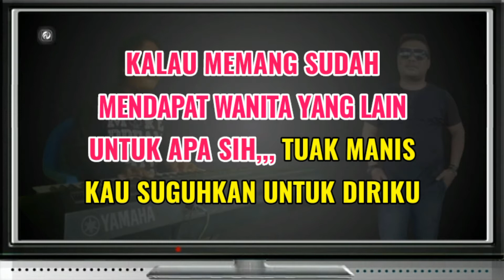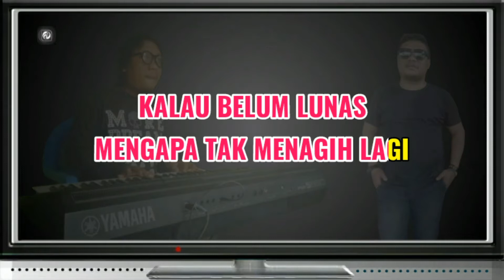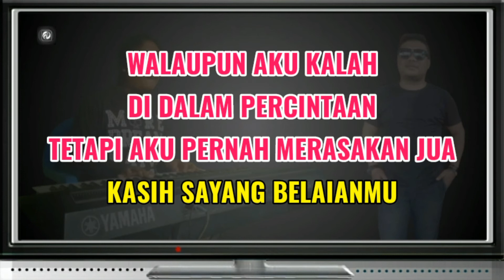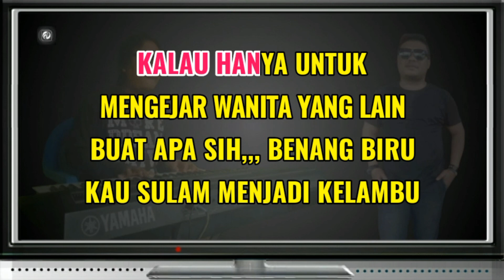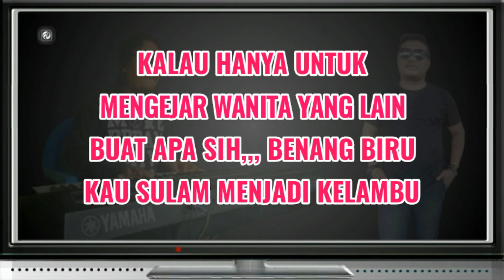BENANG BIRU KARAOKE VERSI POP NADA WANITA - MEGGY Z | Fadlan Deluma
BENANG BIRU

Penyanyi - Meggy Z
Ciptaan - Fazal Dath
Versi - Musik Keyboard
Nada Dasar - G Minor ( Wanita / Cewek )

LIRIK LAGU

Kalau hanya untuk mengejar wanita yang lain
Buat apa sih benang biru
kau sulam menjadi kelambu

Kalau memang sudah mendapat wanita yang lain
Untuk apa sih tuak manis
kau suguhkan untuk diriku

Sementara kasih sayang yang kuberikan
Engkau anggap tuk membayar
Utang cinta yang kupinjam
Kalau belum lunas, mengapa tak menagih lagi

Buat apa sih benang biru kausulam menjadi kelambu

Walaupun aku kalah di dalam percintaan
Tetapi aku pernah merasakan jua
Kasih sayang belaianmu

Untuk apa bersumpah kau menutupi malu?
Semua orang tahu siapa dirimu
Engkau yang membuat luka

Sekarang aku putuskan berpisah denganmu
Orang lain berlabuh, aku yang tenggelam
tags;

Amin...